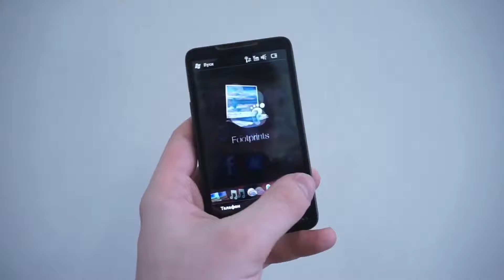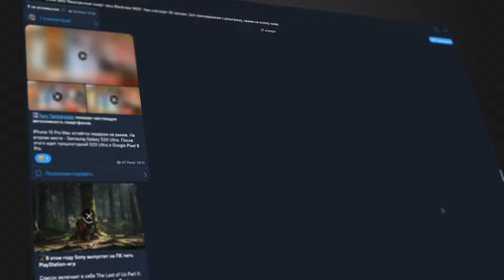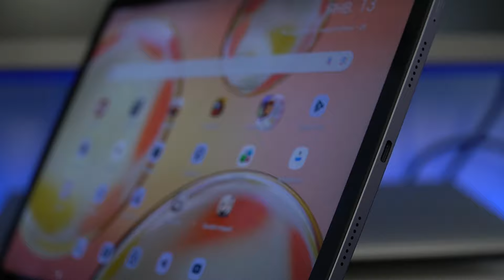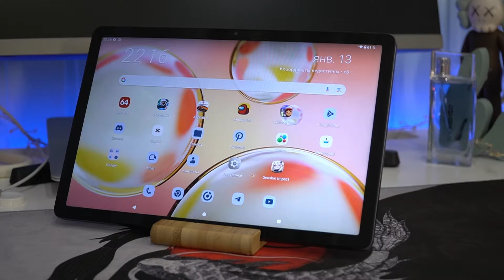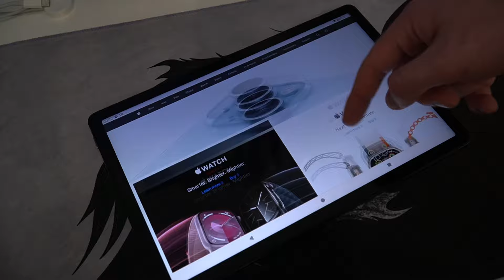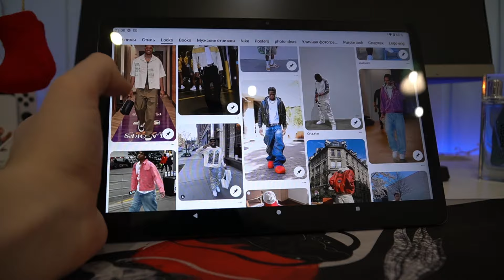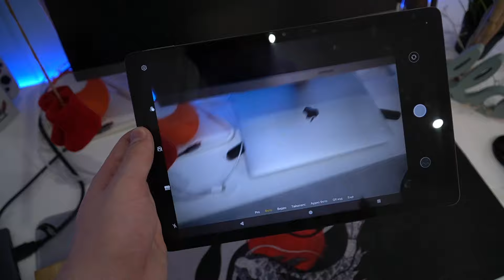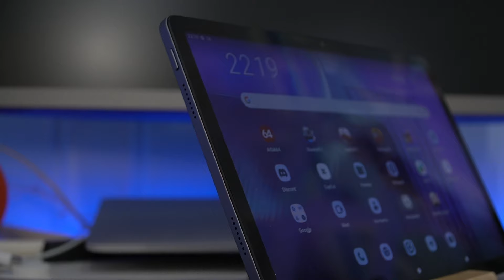ЛУШЧИЙ ПЛАНШЕТ 2024? | Обзор HTC A101 8/128 2K экран T606 7000mah Android 14 | Опыт использования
HTC A101 - самый приятный планшет 2024 за свой ценник. Это девайс с ярким и сочным 2K экраном, мощной батареей и фирменной оболочкой, которая очень сильно напоминает PixelOS. Но стоит ли A101 своих денег? Разберемся в этом обзоре.